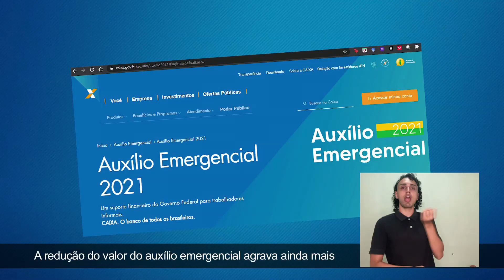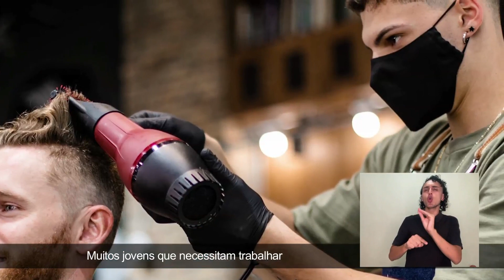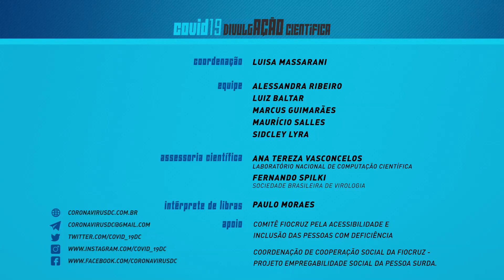COVID-19: impactos na vida dos jovens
Com a necessidade de trabalhar durante a pandemia de COVID-19, muitos jovens estão realizando atividades que exigem deslocamentos, circulação e contato social que os colocam em alto risco de exposição ao novo coronavírus.

Neste vídeo, a equipe COVID-19 DivulgAÇÃO Científica conversa com André Sobrinho, pesquisador da Fundação Oswaldo Cruz, que destaca as dificuldades que agravam a situação desses jovens na pandemia.